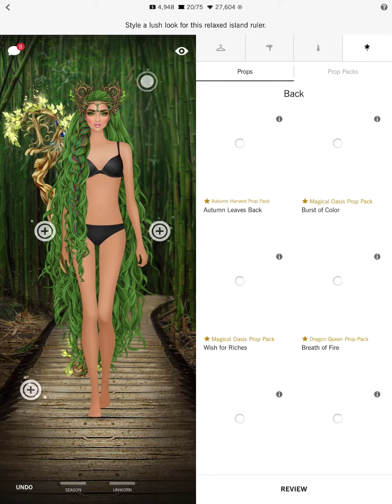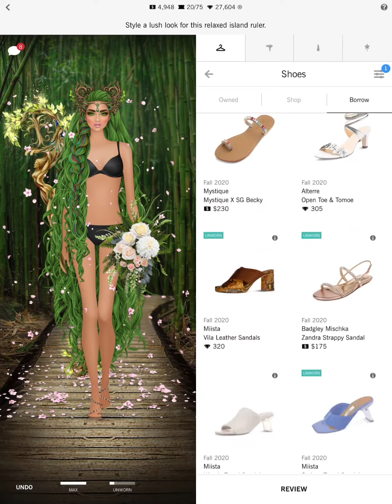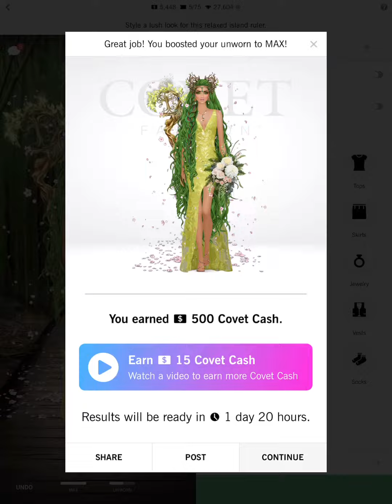Daily Covet Fashion [ September 14, 2020] THE EMERALD ISLES ⚜️ In Season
THE EMERALD ISLES Covet Fashion Daily - Classic Model Styling